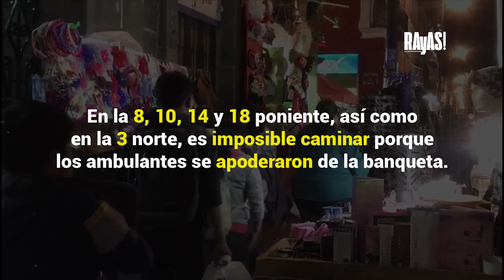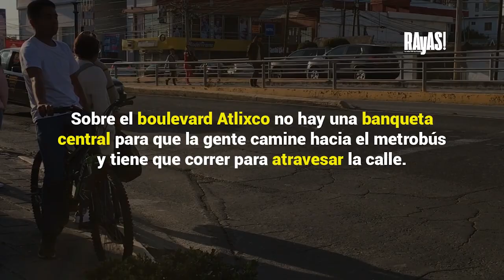Estas son 4 calles y avenidas por las cuales es imposible caminar en Puebla.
En algunas calles es imposible caminar por las banquetas, ya sea porque los ambulantes se han apropiado de ellas, por ser muy angostas o porque algo obstruye su paso, por lo cual la gente se ve obligada a caminar por la vialidad y arriesgarse a ser atropellado. Sin embargo, esto es algo que los automovilistas no entienden porque creen que el espacio les pertenece.